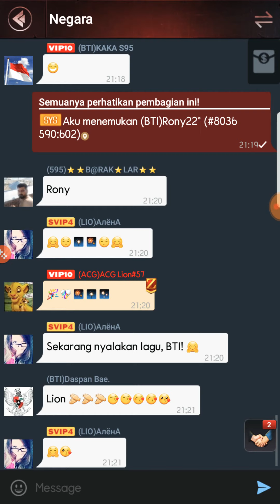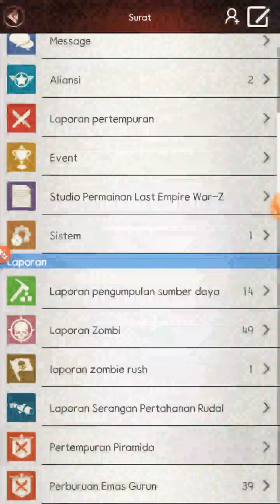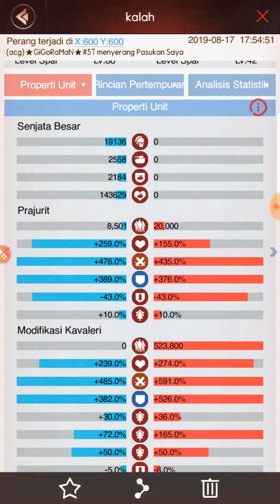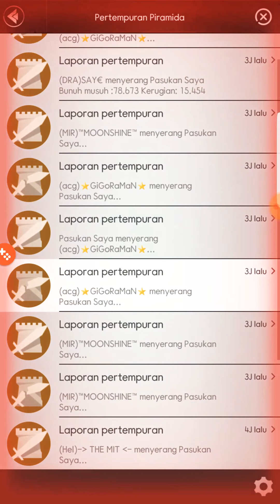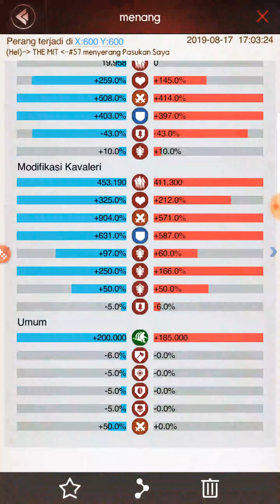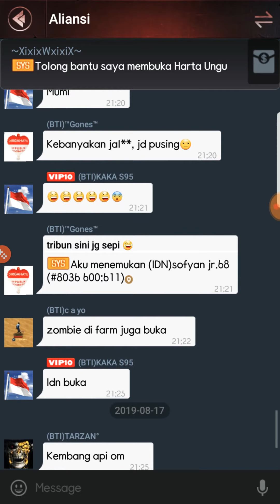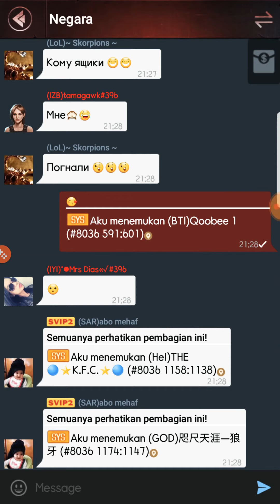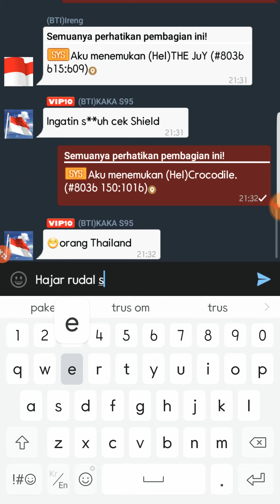Indonesian Independence Day happy party